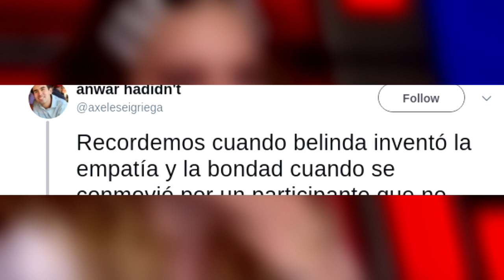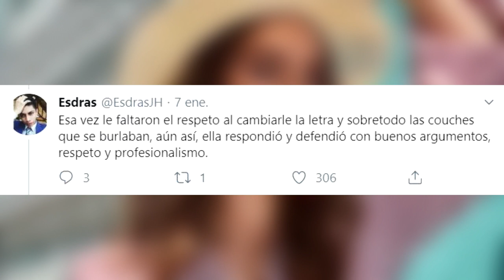QUE BELINDA MOTIVABA EN “LA VOZ” PERO QUE DANNA PAOLA HU-MI-LLA EN “LA ACADEMIA"